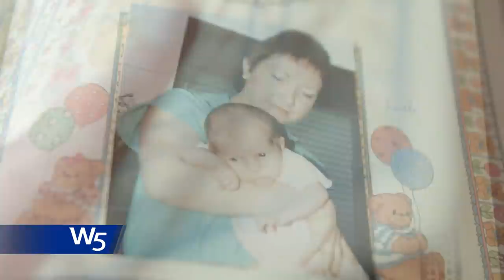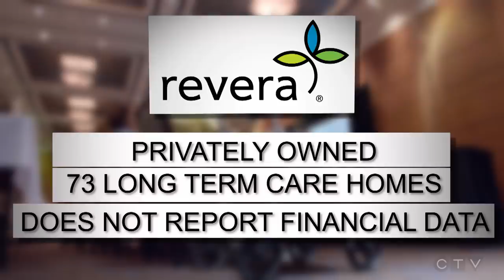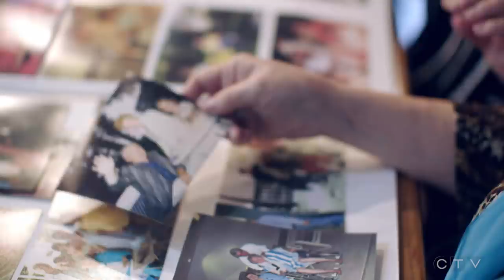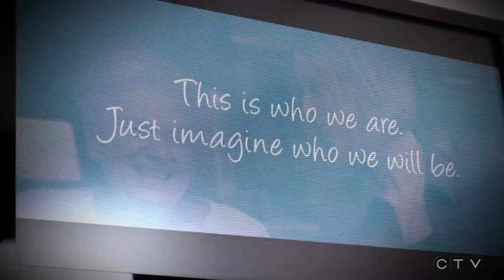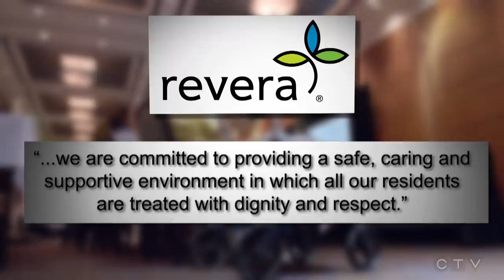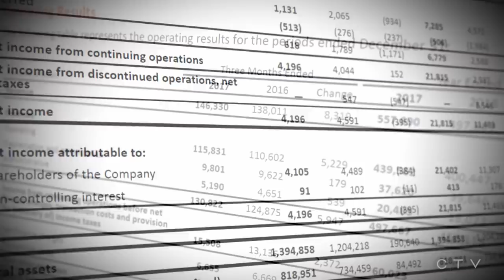W5: Groundbreaking lawsuit against nursing home chains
Long-suffering families fight to get the care they say their loved ones were promised but never received. W5's Sandie Rinaldo reveals an unprecedented legal action about to be launched against three of Canada's top for-profit long-term care providers.